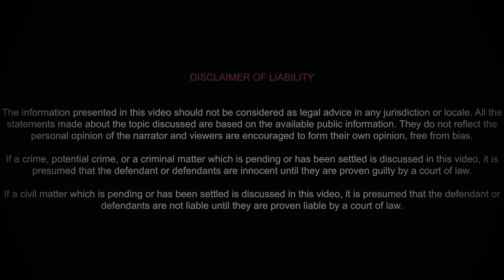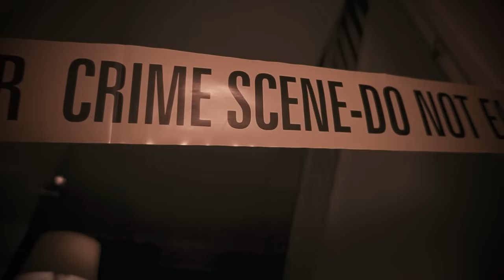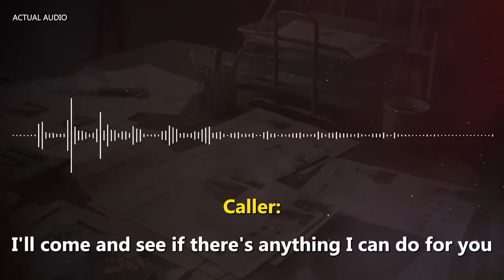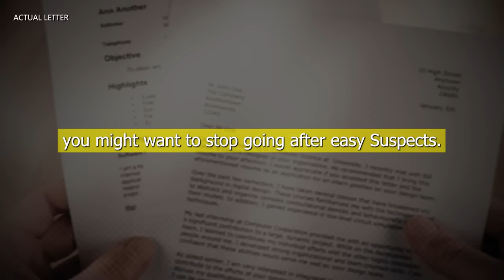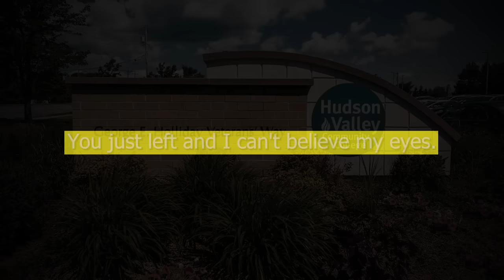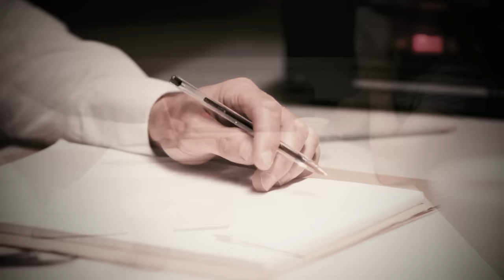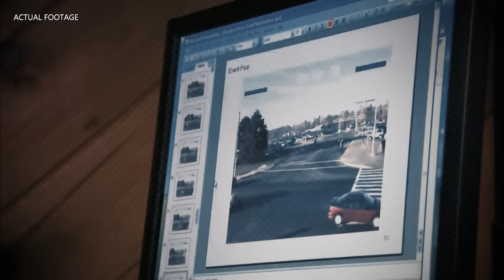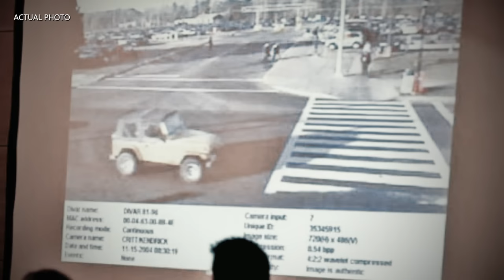Sins of The Son: The SHOCKING Tragedy of The Porco Family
Welcome back to Mysterious Hook. Today we'll unravel the Porco Case: A Twisted Tale of Betrayal and Murder" is a gripping true crime story that delves into the shocking events surrounding the murder of Peter Porco and the attempted murder of his wife, Joan. Join us as we explore the compelling evidence, intricate legal battles, and the mysterious motives behind this heinous crime. Follow the trail of clues, witness testimonies, and expert analysis as we unravel the shocking truth behind Peter Porco's murder. Get ready for a thought-provoking journey into the depths of a perplexing murder case that has captivated audiences for years.

TIMECODES:
00:00 Intro
01:18 Place
01:37 About the victims
03:04 What happened?
05:05 Crime scene
11:21 Autopsy report
12:01 Was Christopher the killer?
20:32 More suspects
25:30 Information coming up
28:23 Christopher's academic problems
35:11 Shocking information
37:22 Major findings
40:01 A perfect timeline
43:03 Problems faced
46:39 Closer to closure
49:52 Final decision
54:00 Interview with Christopher
57:33 Outro